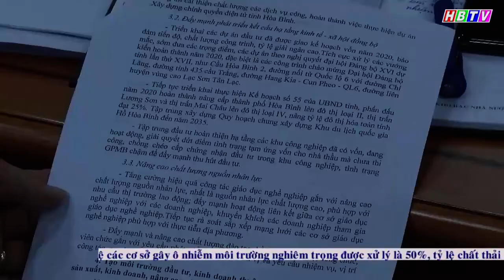UBND tỉnh họp trực tuyến với các huyện, thành phố triển khai nhiệm vụ phát triển KT - XH năm 2020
UBND tỉnh họp trực tuyến với các huyện, thành phố triển khai nhiệm vụ phát triển KT - XH năm 2020( Phát trong Thời sự Hòa Bình ngày 8/1/2020)